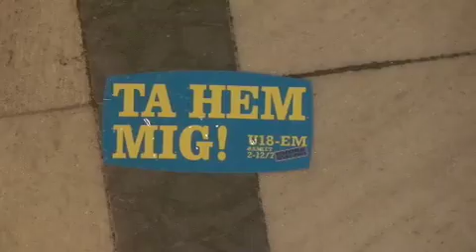Girls Going 4 Gold